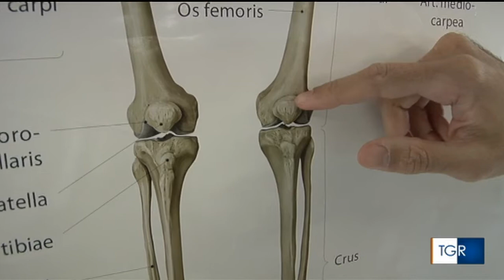La storia di Lorenzo, che si è laureato in ortopedia all'ospedale di Forlì durante il ricovero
La storia di Lorenzo, che si è laureato in ortopedia all'ospedale di Forlì durante il ricovero su Rai 3